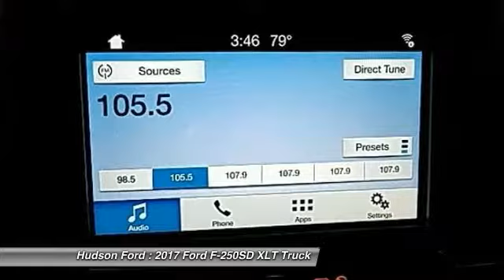2017 Ford F-250SD XLT Hudson WI 734404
2017 Ford F-250SD XLT

Hudson Ford
2020 Crest View Drive

XLT V8 Magneticbrbrbr*Hudson Ford Voted #1 Ford Dealership in Wisconsin by Dealerrater.combr*Edmunds.com 5 Star Dealer Awardbr*Best Price Guarantee!br*Trade In Values Up Frontbr. We take our internet business very seriously.  So we strive to maintain 100% pricing and inventory accuracy. Errors do occur so please phone or email first to confirm vehicle availability and price.  Price excludes tax, title, license, and doc fees; but does include the following rebates, in lieu of any special financing: $1,250 - Ford Credit Retail Bonus Customer Cash. Exp. 10/31/2017, $750 - F-Super Duty Retail Customer Cash. Exp. 01/02/2018, $1,500 - Retail Customer Cash. Exp. 10/31/2017